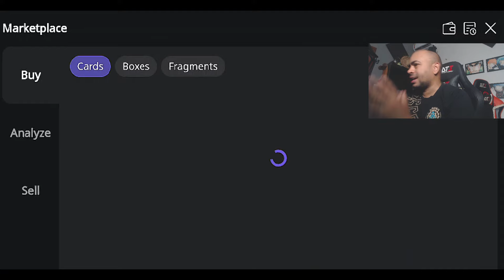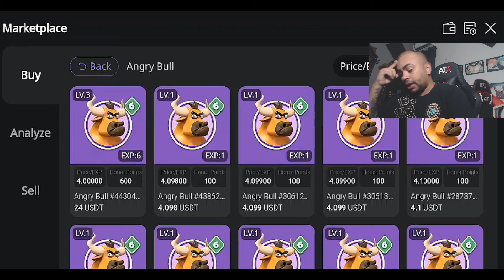GANHEI UMA NFT DE R$200 REAIS! ESSE JOGO TA PAGANDO MUITO! ROI DE 1 DIA! CARDS AHOY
Código: 1023b667b

⛔ Esse vídeo NÃO é nenhuma recomendação de investimento ⛔